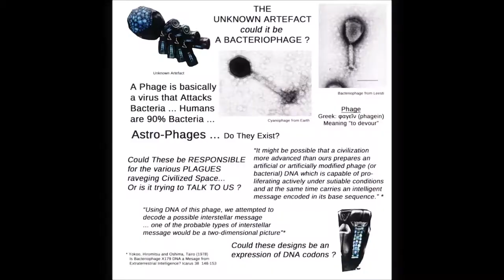Canonn We Have Biscuits - Courtesy Cmdr Hugo Ross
Join Canonn Today ! Courtesy Cmdr Hugo Ross